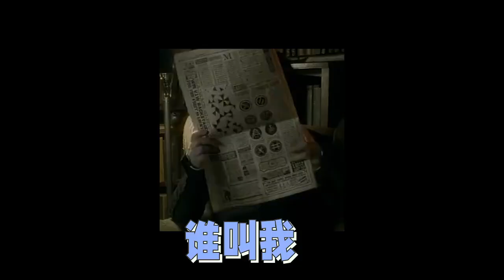【TNT时代少年团】僵尸游戏 || 宅家日记&小游戏 || 2021-07-18 || 1080p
炎炎夏日 游戏时刻轻松一下
元气满满 少年玩闹趣味无限
一起持续加载快乐吧～